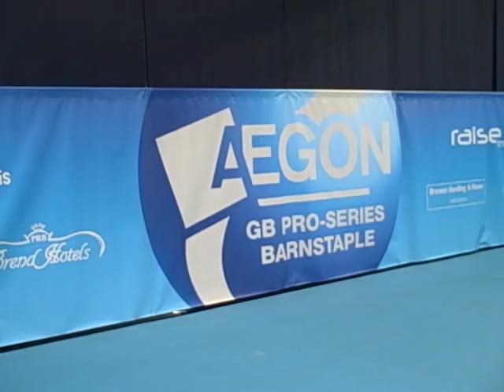Tennis action from the AEGON GB Pro-Series Barnstaple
A video of some of the tennis action at the AEGON GB Pro-Series in Barnstaple, Devon.